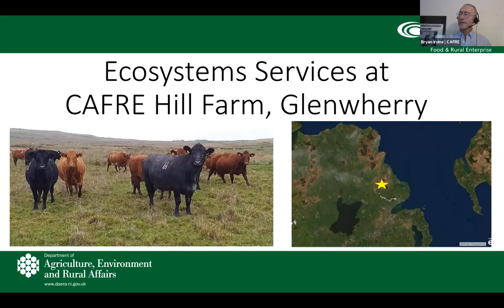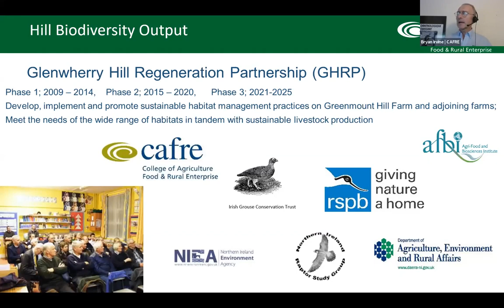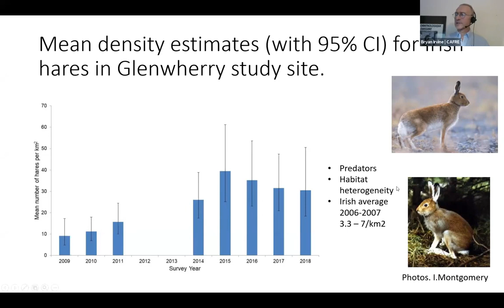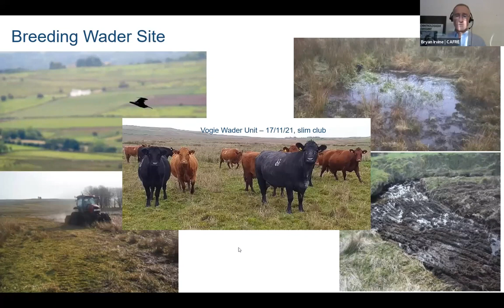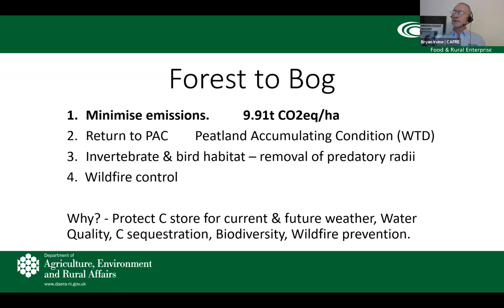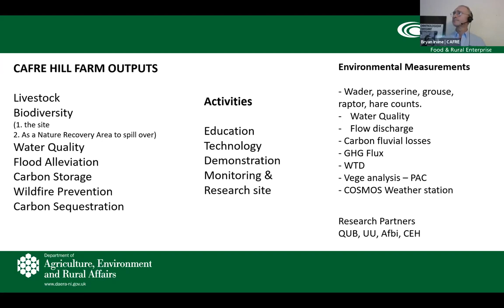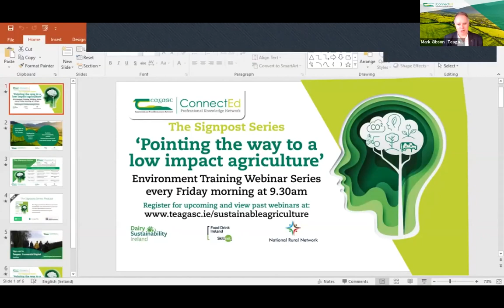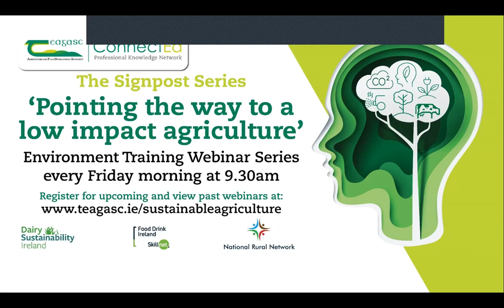The Signpost Series Webinar: Ecosystems services on CAFRE's Upland Farm